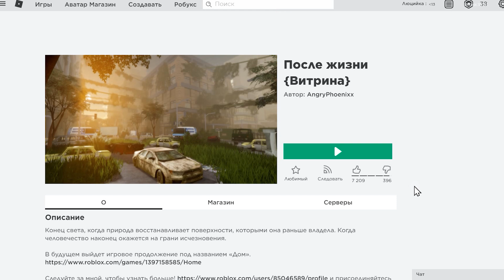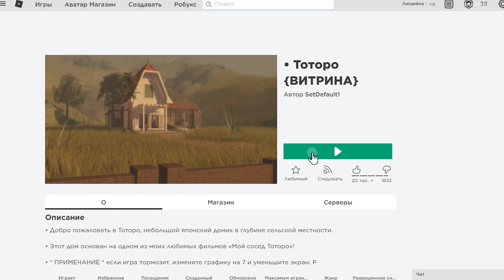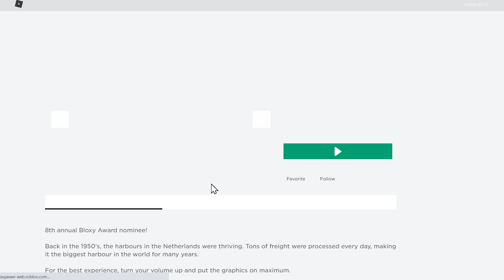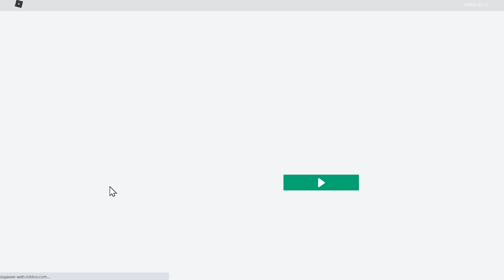Когда мы получим новые бесплатные вещи в роблокс ! Новый роблокс ивент Блоксис 2021 года в роблоксе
Новые видео про роблокс утечки RBLX, как получить секретный значок, как открыть все пасхалки ,тайные комнаты. Утечки в роблокс это реальные сплетни про, как получить новые бесплатные вещи в роблоксе !